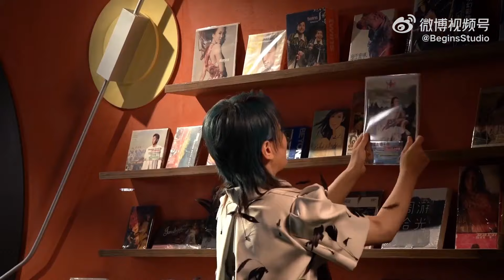周笔畅【声生不息·随笔日志】EP01 - 重回“老家”的快乐周小孩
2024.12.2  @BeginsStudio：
《声生不息·随笔日志》EP.01
丢来投递一则幕后花絮📮轻吟往昔港乐，在熟悉的小天地里，周小孩 周笔畅 找到了自在随心的最佳状态✅

欢迎加入笔亲大家庭，关注笔笔最新动态~